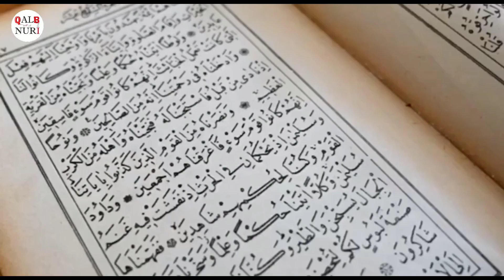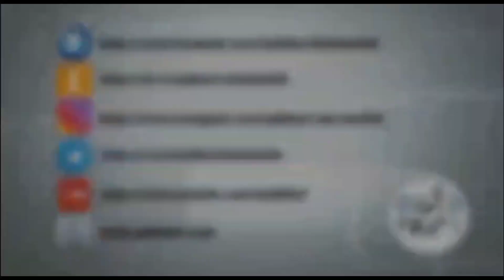Aqli Raso Yoring... (Munib Domla Rohimahulloh)